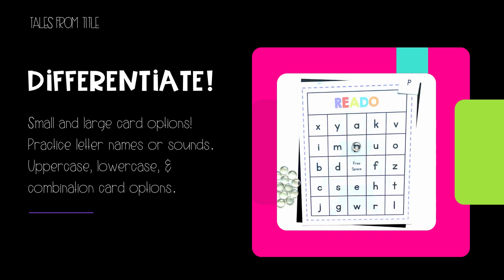Back-to-School Letter Identification and Sounds Phonics Games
Looking for a variety of back-to-school themed letter games to add to your classroom collection to keep your students motivated and excited about learning their letter names and letter sounds. These low and no prep phonics resources include 6 different letter games that can be played with a focus on letter identification or letter sounds. Plus, the back-to-school theme will get your students excited about what is sure to be an amazing school year.

Each letter game allows students to practice their letter identification or letter sound skills in a fun way. By implementing games in your intervention groups, small groups, and centers, you are sure to keep your students engaged and motivated to learn their letters and letter sounds.

This Bundle Includes:
Back-to-School Themed Letter Bingo
Back-to-School Themed Alphabet Four in a Row
Back-to-School Themed Letter Identification & Sound Matching Game
Back-to-School Themed Letter Card Games (Go Fish, Slap Jack, and Memory)

This resource is great to keep in your toolbox of tricks when you need a quick activity to fill a few minutes, a way to get your struggling students excited, or even as an activity to keep in your emergency sub tub.

Contents of each game:

Bingo:
✏️ 5 regular sized bingo cards with lowercase letters available to print in color or black and white
✏️ 5 regular sized bingo cards with uppercase letters available to print in color or black and white
✏️ 5 regular sized bingo cards with a combination of lower and uppercase letters that can be printed in color or black and white
✏️ 6 small sized bingo cards (two per page) with lowercase letters available to print in color or black and white
✏️ 6 small sized bingo cards (two per page) with uppercase letters available to print in color or black and white
✏️ 6 small sized bingo cards (two per page) with a combination of lower and uppercase letters that can be printed in color or black and white
✏️ Calling cards and calling mats

Four in a Row:
✏️ 5 full color game boards with lowercase letters
✏️ 5 full color game boards with uppercase letters
✏️ 5 full color game boards with upper and lowercase letters
✏️ 5 black and white game boards with lowercase letters
✏️ 5 black and white game boards with uppercase letters
✏️ 5 black and white game boards with upper and lowercase letters

Letter Identification & Sound Matching Game:
✏️ Directions for 2 different ways to play
✏️1 game board (Prints on two sheets of paper & will need to be glued together)
✏️ 26 letter cards
✏️ 10 picture cards – this is what takes the game to the next level. These cards require students to say a phrase and do a fun action that correlates to the theme of the game. For example, they might say: “Take me to the beach!” And pretend to surf
✏️ One patterned background to print on the back of the letter and picture cards so students can’t see through the paper
✏️ Information on how to assemble the game (print, cut, go!)

Letter Card Games:
✏️ 52 Letter Cards (Lower & Uppercase)
✏️ Patterned Background (To print on the back side of the cards to help prevent students from being able to see through the cards.)
✏️ Directions and user guide

Since each game can be played with a focus on letter identification or on letter sound knowledge, these games make a great addition to preschool and kindergarten classrooms. Plus, with a variety of games to choose from you have options for whole group games - Bingo, or small group games – Four in a Row, Letter Card Games, and Letter Identification and Sounds Matching Game.

I keep these games handy in my basket of materials for my kindergarten and first grade intervention groups at the beginning of the year. They have been great to use in a pinch when my students needed a little something different to get them motivated and excited to learn for the day.

Permission to copy for single classroom use only.
Please purchase additional licenses if you intend to share this product.